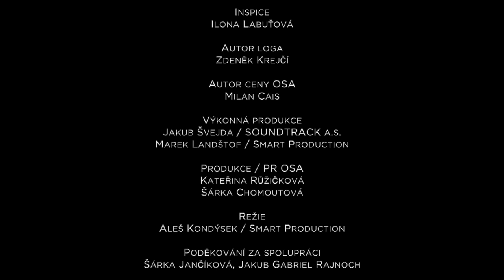15. Výroční ceny OSA za rok 2019 - sestřih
Účinkovali
Tonya Graves & Petr Wajsar: Královské reggae (Zdeněk Rytíř)
Jakub Hübner: Rozvíjej se poupátko (Dalibor C. Vačkář, František Hrubín)
Anna Julie Slováčková: Čert ví proč (Petr Ostrouchov, Tomáš Belko), Slza z tváře padá (Jan Hammer, Ivo Fischer)
Robert Nebřenský & Matěj Ptaszek: Není nutno (Jaroslav Uhlíř, Zdeněk Svěrák)
Petr Prokop & Ondřej Cihlář: Kujme pikle (Jan Hammer, Ivo Fischer)

Pavel Bořkovec quartet & hosté
Alexey Aslamas / 1. housle, 2. klávesy
Ondřej Hás / 2. housle
Matěj Kroupa / viola, kytara
Štěpán Drtina / violoncello
Bharata Rajnošek / saxofon, flétna, trubka
Hynek Obst / Hammond organ, sinth
Mikuláš Nop / bicí

Doprovodná hudba
Večerníček ČT (Ladislav Simon)

Dramaturgie / Scénář / Moderace
Petr Prokop & Ondřej Cihlář / divadlo VOSTO5

Hudební dramaturgie
Matěj Kroupa

Scéna
Hynek Dřízhal

Záznam
Štáb TV STUDIO PLUS

Hlavní kameraman
Pavel Šobr

Kamera
Luboš Hrabák
Petr Kolář
Tomáš Bytčánek

Robotické kamery
Jan Matura

Střih
Petr Hájek

Technik záznamu
Petr Větroň

Hlavní osvětlovač
Jiří Bránik

Hlavní zvukař
Radek Ježek

Záznam zvuku
Matěj Vik

Mikrofonista
Rostislav Toman

Technika
EDWARD

Stream
Smart Production

Kostýmy
Andrea Králová
Iva Zemanová

Masky
Martina Klímová
Markéta Feigel

Stage manager
Jana Hajko

Inspice
Ilona Labuťová

Autor loga
Zdeněk Krejčí

Autor ceny OSA
Milan Cais

Výkonná produkce
Jakub Švejda / SOUNDTRACK a.s.
Marek Landštof / Smart Production

Produkce / PR OSA
Kateřina Růžičková
Šárka Chomoutová

Režie
Aleš Kondýsek / Smart Production

Poděkování za spolupráci
Šárka Jančíková, Jakub Gabriel Rajnoch

OSA – Ochranný svaz autorský pro práva k dílům hudebním, z. s.
2020